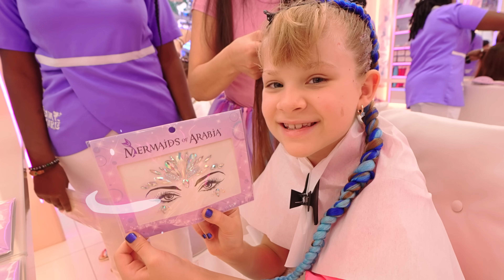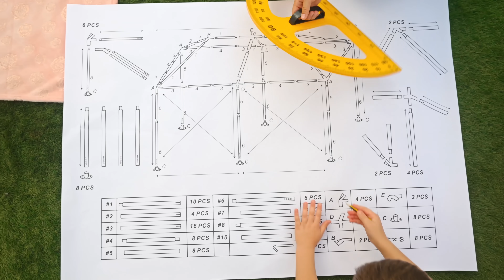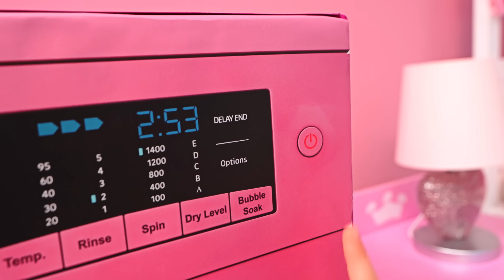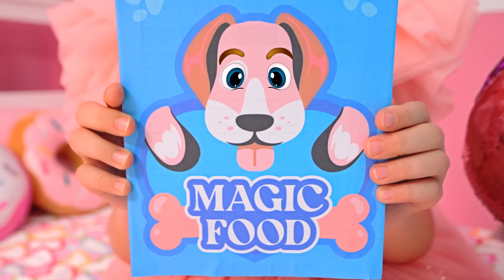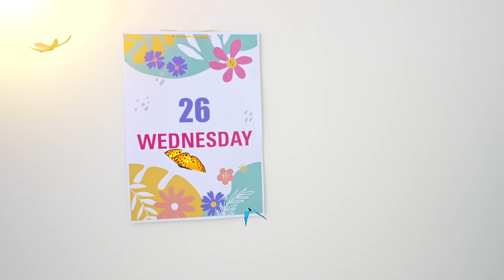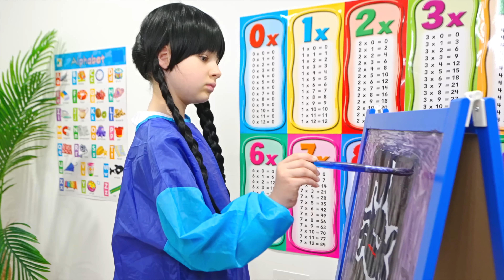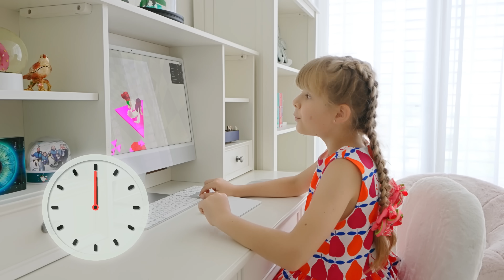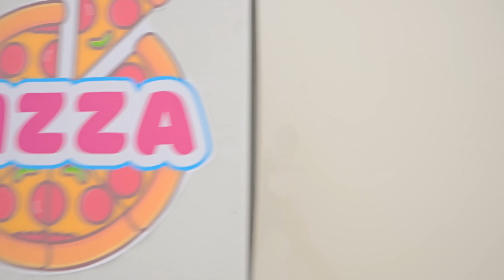Stories for Girls by Diana and Roma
Join Diana and Roma as they share their favorite stories for girls!

00:00 Diana's Glam Day Out at the Mermaids of Arabia
03:57 Diana and Roma Girls vs Boys Challenge
10:55 Diana Barbie and Roma Ken Pink vs. Blue Challenge
17:26 Diana and Roma Happy WOMEN'S DAY Challenge
24:57 Diana Wednesday and School Friendship Story
31:34  Diana Is Late | A Children's Story about Punctuality

Love, Diana Diana and Roma stories in English